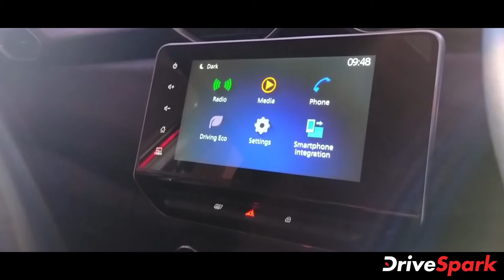നിസാന് പുതുജീവനേകാൻ മാഗ്നൈറ്റ് കോംപാക്‌ട് എസ്‌യുവി എത്തി; ഫസ്റ്റ് ലുക്ക് റിവ്യൂ വിശേഷം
ജാപ്പനീസ് കാർ നിർമാതാക്കളായ നിസാൻ ഇന്ത്യയിൽ പുതിയൊരു ഇന്നിംഗ്‌സിന് തുടക്കം കുറിക്കുകയാണ്. രാജ്യത്തെ ഏറ്റവും ജനപ്രിയമായ കോംപാക്‌ട് എസ്‌യുവി സെഗ്മെന്റിലേക്ക് മാഗ്നൈറ്റ് എന്ന മോഡലിനെ അവതരിപ്പിച്ചുകൊണ്ടാണ് ബ്രാൻഡിന്റെ ചുവടുവെപ്പ്. വിപണിയിലെ ഉയർന്ന മത്സരാധിഷ്ഠിത സബ്-4 മീറ്റർ കോംപാക്ട്-എസ്‌യുവി വിഭാഗത്തിലാണ് പുതിയ നിസാൻ മാഗ്നൈറ്റ് സ്ഥാനംപിടിക്കുന്നത്. നിരവധി സവിശേഷതകളാൽ സമ്പന്നമാണ് മോഡലെന്നാണ് സൂചന. കൂടാതെ ഒറ്റ നോട്ടത്തിൽ തന്നെ ആരെയും ആകർഷിക്കുന്ന രൂപവും വാഹനത്തിന്റെ പ്രത്യേകതയാണ്. കോംപാക്‌ട് എസ്‌യുവിയുടെ ഡിസൈൻ വിശദാംശങ്ങൾ, ഇന്റീരിയറുകൾ, ഫീച്ചറുകൾ, സവിശേഷതകൾ, മറ്റെല്ലാ വശങ്ങളെക്കുറിച്ചുമുള്ള ഒരു ഫസ്റ്റ് ലുക്ക് റിവ്യൂവിലേക്ക് നമുക്ക് കടക്കാം.